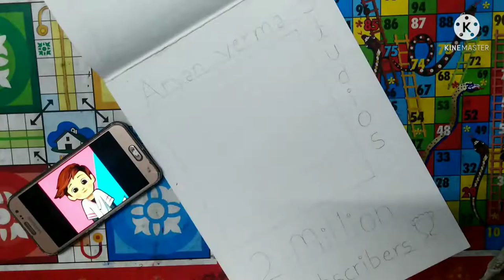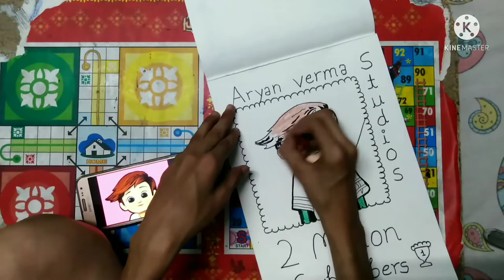Aryan Verma Studios VS Artist Ronitth @aryan verma studios | 2 Million Special